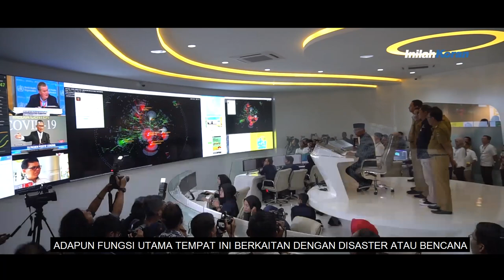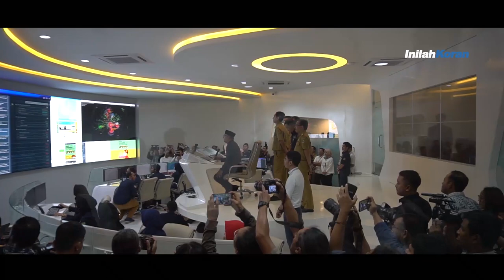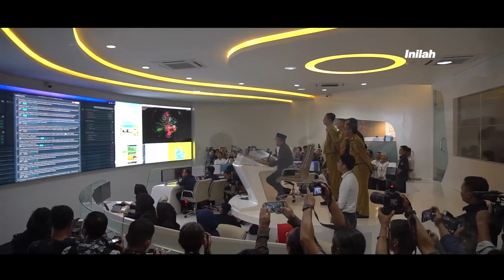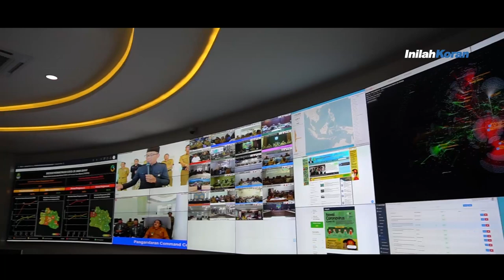InilahKoran | Inilah Kecanggihan Command Center Jabar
Misi Jawa Barat mewujudkan provinsi digital mulai tampak

Command center yang berada di gedung sate, jawabannya. Bisa dikatakan command center sebagai pusat komando pemerintah provinsi Jawa Barat

Kepala Dinas Komunikasi dan Informasi Jawa Barat Setiaji mengatakan, fungsi command center cukup banyak. Salah satunya dapat dimanfaatkan sebagai pusat informasi dan koordinasi covid19 jawa barat atau disebut pikobar

Adapun fungsi utama tempat ini berkaitan dengan disaster atau bencana. command center memiliki kecanggihan tekhnologi seperti video analitic cctv yang bisa digunakan untuk menghitung atau mengcounting jumlah fungsinya untuk melihat titik-titik mana saja yang padat termasuk kerumunan masyarakat